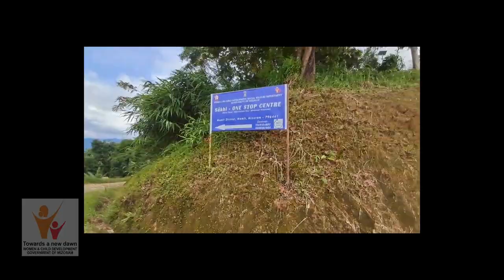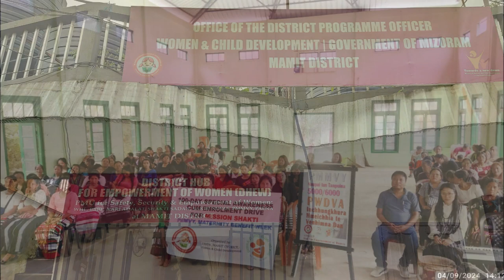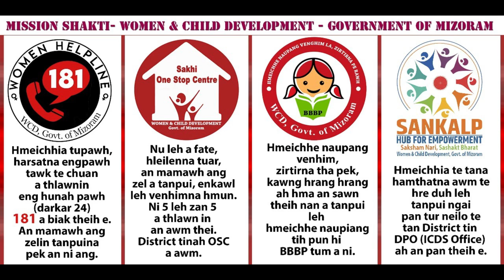Talk Show On Women's Rights & Child Protection